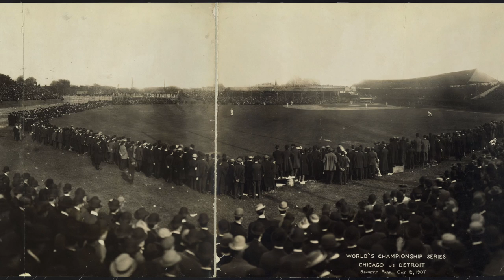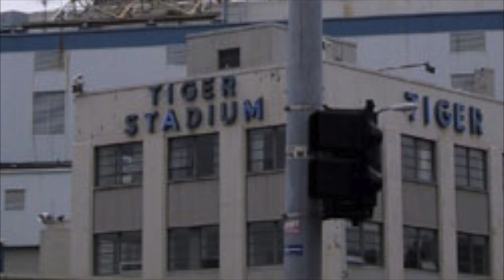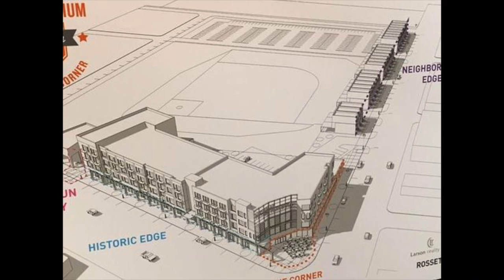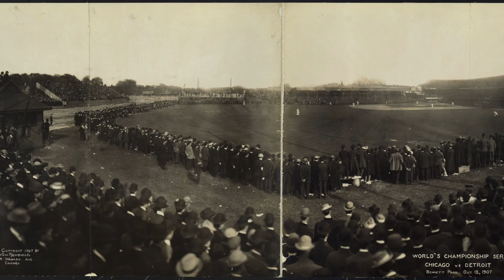Tiger Stadium and Detroit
Jacob Maxson
After a decade of mismanagement the citizens of Detroit and Detroit Tigers fans must realize that good can still be done on a lot that was once their home away from home.